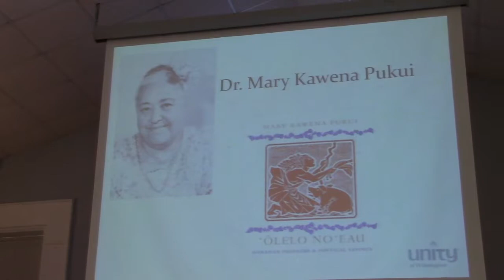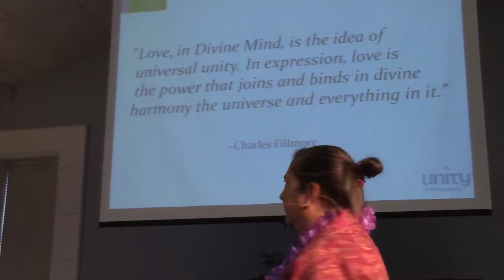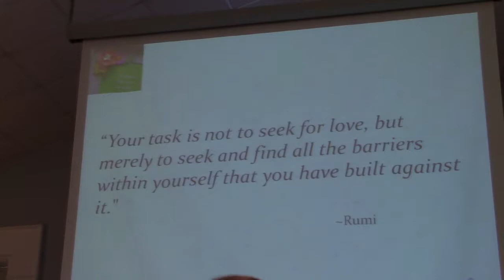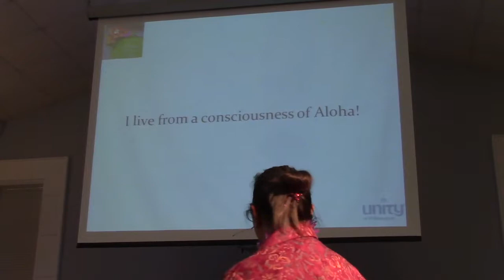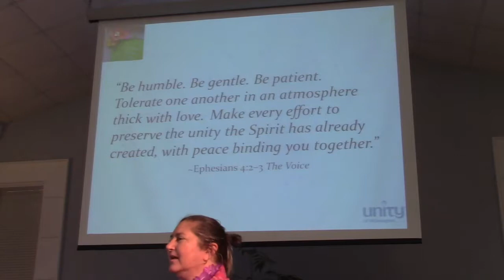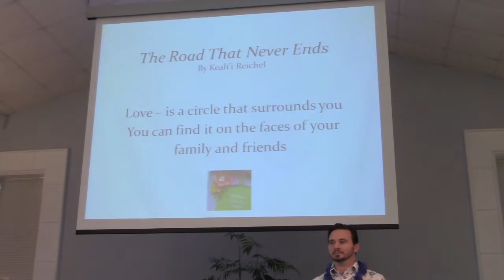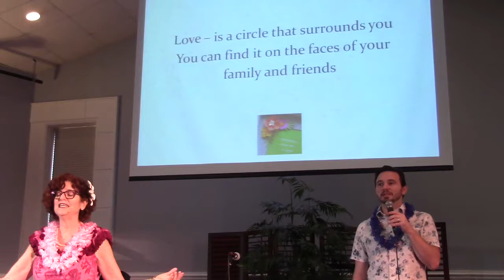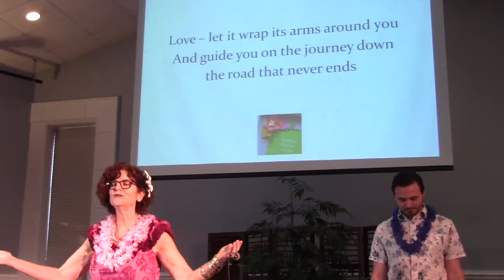2018-10-28 I Ho’okahi Kahi Ke Aloha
Rev. Nickie Golden’s “I Ho’okahi Kahi Ke Aloha” sermon given at Unity of Wilmington on October 28, 2018.